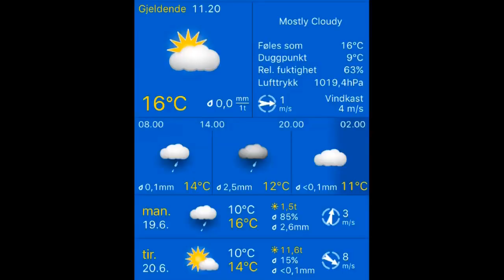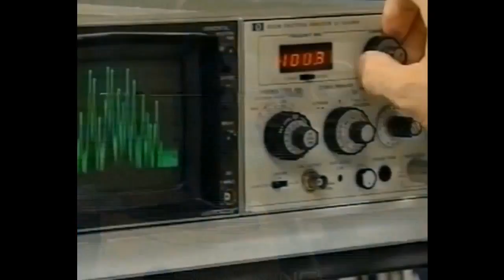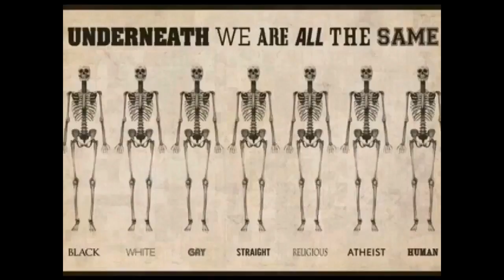Været 19.06.2017, 11.20 Stavanger: mostly cloudy 16°C. Vind: Rot./1 m/s.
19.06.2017, 11.20 Stavanger: mostly cloudy 16°C. Vind: Rot./1 m/s.